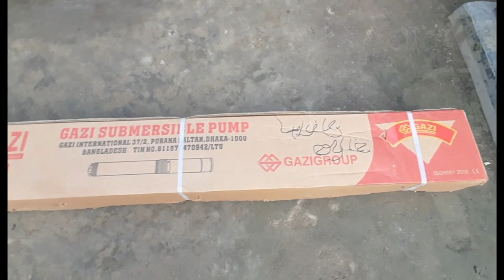সাম্বারস্বিল পাম্প || ১৪ হাজার টাকা || একদম নতুন || খুলে দেখলাম || দেখতে হলে ভিডিও টি দেখুন...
সাম্বারস্বিল পাম্প একদম নতুন খুলে দেখলাম দেখতে হলে ভিডিও টি দেখুন...